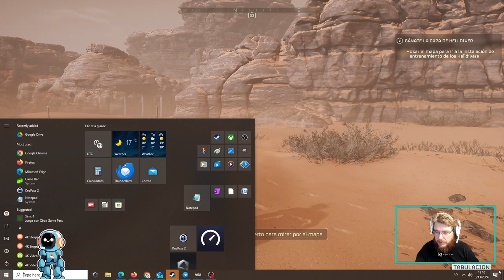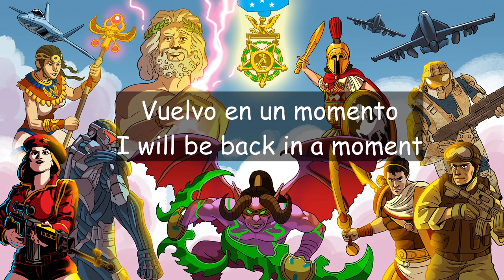Let began and see what is all about it!